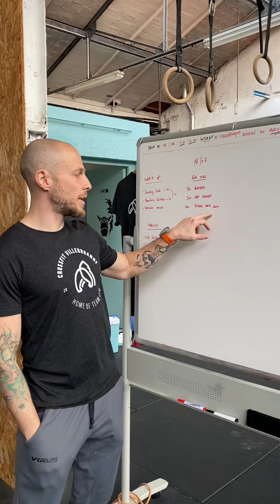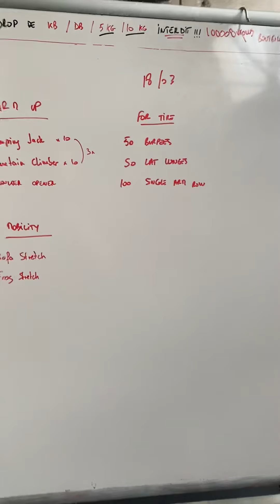Mercredi 18 mars